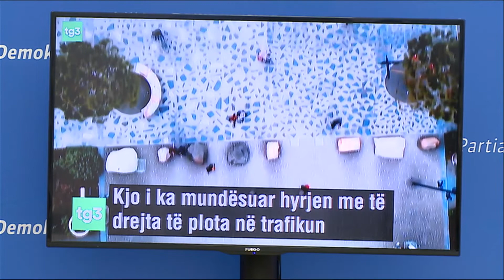Video reportazhi i RAI 3 për kanabisin, Salianji: Shqipëria vazhdon të jetë Kolumbia e Europës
Ish-deputeti i Partisë Demokratike, Ervin Salianji ka reaguar pas publikimit të reportazhit për rritjen e kultivimit të kanabisit në Shqipëri, nga televizioni Italian RAI 3.

Në një deklaratë për mediat, Salianji bën me dije se reportazhi i RAI 3 konfirmoi se Shqipëria vazhdon të jetë Kolumbia e Europës.